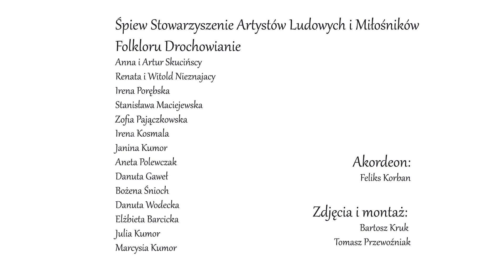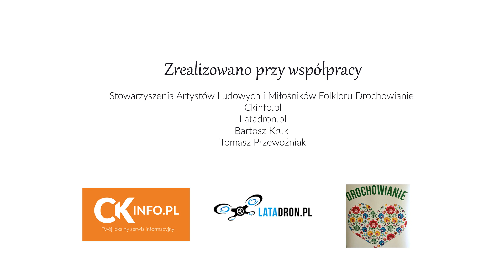Chwalcie łąki umajone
Zrealizowano przy współpracy

Stowarzyszenia Artystów Ludowych i Miłośników Folkloru Drochowianie

Ckinfo.pl

Latadron.pl
Bartosz Kruk
Tomasz Przewoźniak